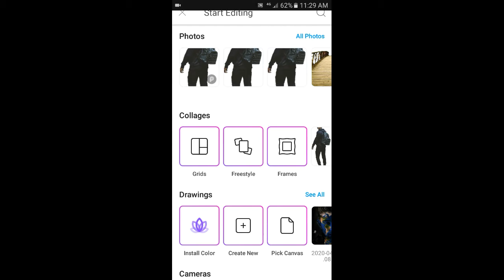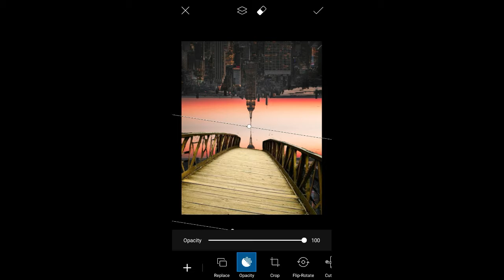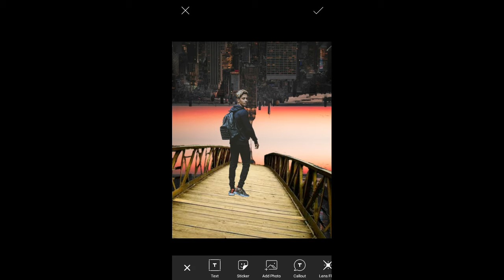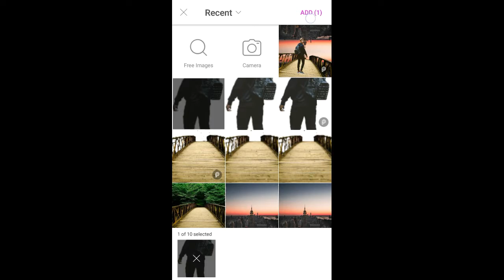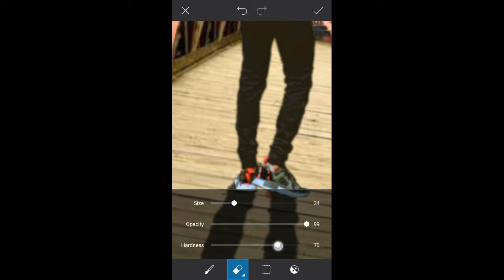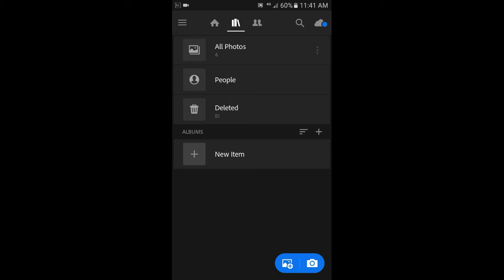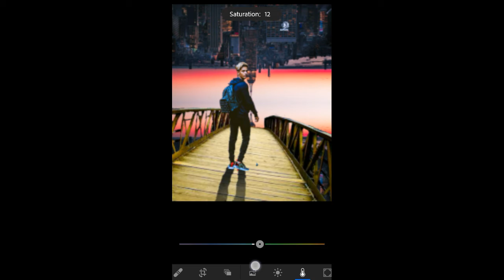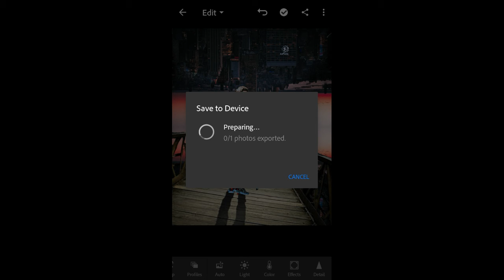Picsart editing City Background ll How to background change photo ll Picsart edit 2020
# Asif editz picsart editing background change 2020.

Helo guys,

I am Asif abbasi ap dekh rhy my youtube channal ,,Asif editz,,

Picsart editing City background change ll How to background change ll How to picsart 2020

Picsart city background change photo editing.

How to picsart editing 2020.

Picsart editing background change photo editing 2020.

                     Download background
                                  Link?

Tiktok id name
,,Asif editz,,